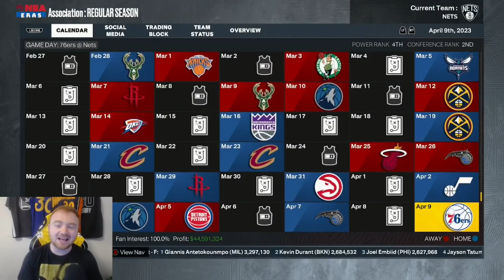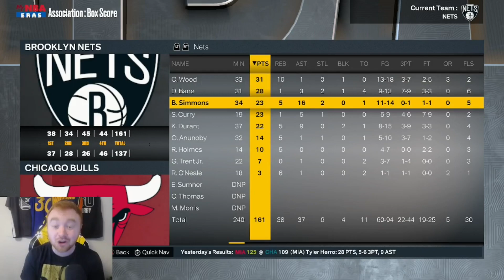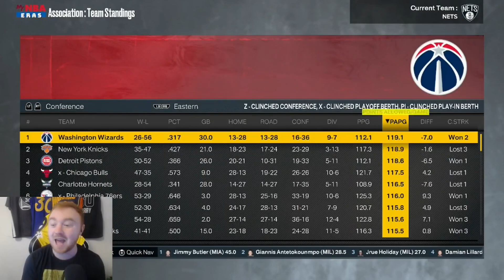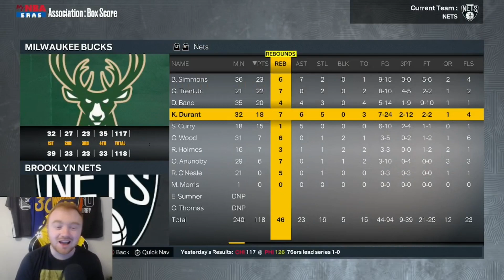Building Kevin Durant His DREAM TEAM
In this video we will be building Kevin Durant his championship dream team. Lets see if we can fix the Brooklyn Nets struggles with Kyrie Irving and Ben Simmons.

NBA
NBA WHAT IF
BROOKLYN NETS
KYRIE IRVING
BEN SIMMONS
KEVIN DURANT